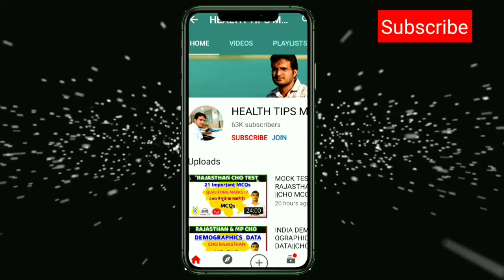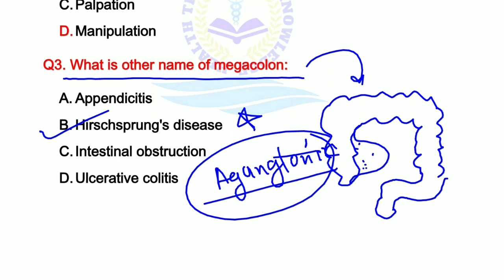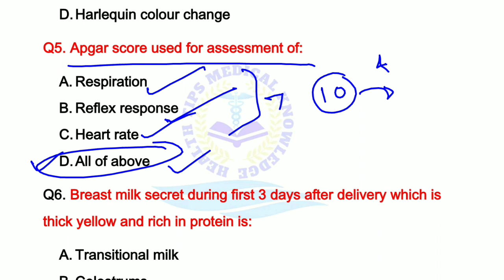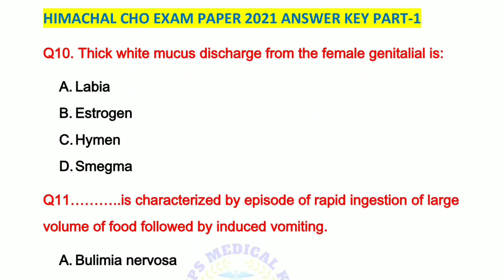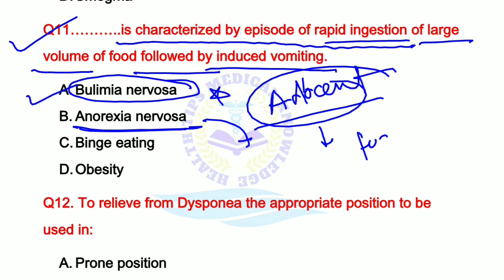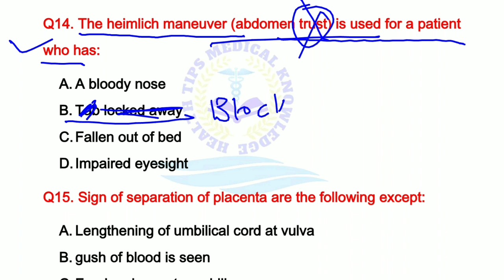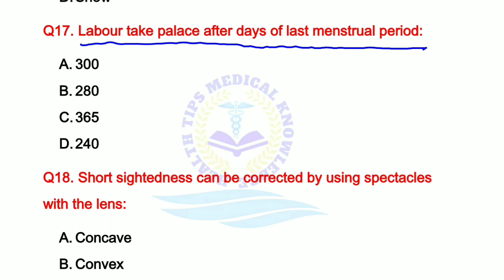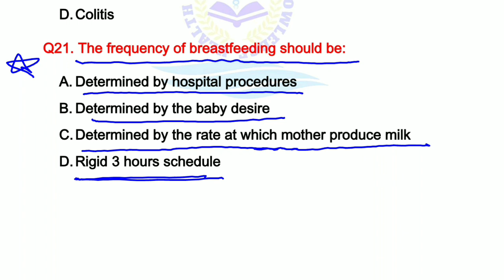HIMACHAL CHO PAPER PART-1 ANSWER KEY 2021||COMMUNITY HEALTH OFFICER HARYANA||CHO OLD QUESTION PAPERS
community health officer ka exam kaisa hota hai, kaun kaun se important question hai community health exam mein,
Himachal staff nurse paper kaisa aata hai,Himachal ke community health officer ka question paper, Himachal community health officer question paper answer key, important question for health officer,
kaun kaun se question community health officer exam ke liye mahatvpurn hai, community health officer old paper exam, community health officer exam ke purane paper,
Himachal community health officer exam paper, 2021 community health officer exam answer key

our youtube channel provide free  Medical/Nursing/para medical.Our videos purpose to improve your knowledge and skill for Nursing officer and other competitive exams.
~~Study NCLEX for the students
~~Achieve to govt jobs and increase knowledge
~~~Motivation  of students  for achieving their goals
•NCLEX GURU
•NURSING
•PARAMEDICAL COMPETITION PREPARATIONS
•NORCET EXAM
•NURSING OFFICER EXAM PREPARATION
•IMPORTANT QUESTION/•STUDY/SKILL/NURSING & PARAMEDICAL

AIIMS,BHU,PGI,ESIC,CHO,ANM,GNM, PHARMACIST
healthtips medical knowledge
उठो, जागो और तब तक मत रुको जब तक लक्ष्य की प्राप्ति ना हो जाये। ...✌️
:✌️✌️✌️खुद को कमजोर समझना सबसे बड़ा पाप हैं। ...

II जिंदगी में कोई भी  काम असंभव नहीं है ,हर कोई हर काम कर सकता है ll
सिर्फ मेहनत की जरूरत होती है ll

"सपने वह नहीं होते हैं जो सोने पर आते हैं
सपने वह होते हैं जो आपको सोने नहीं देते"
।।सफलता उन्हें मिलती है जो अपनी किस्मत खुद लिखते है।।
selected in
*PGI CHANDIGARH 2015
*BHU 2014
*AIIMS BHOPAL 2018
*AIIMS RISHIKESH 2017
*AIIMS DELHI 2016 ,2017
*AIIMS EXAM DGHS 2017
Latest job's our page
Visit our facebook page & blogger website